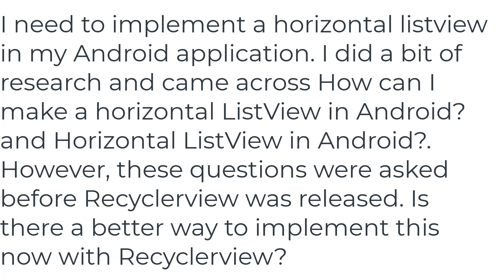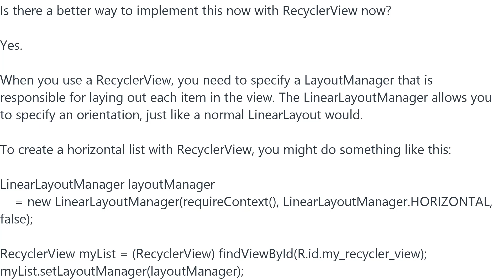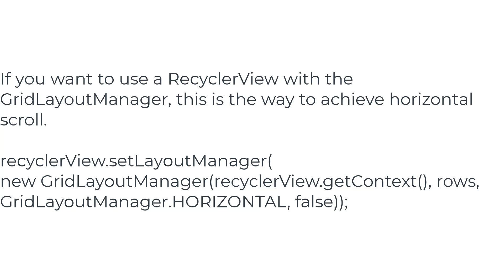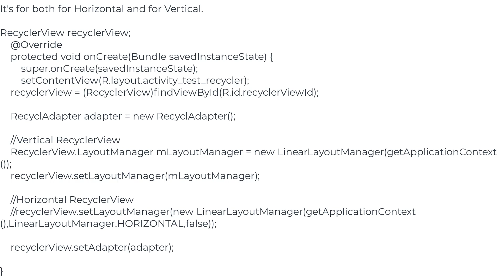How to build a horizontal ListView with RecyclerView(5solution)